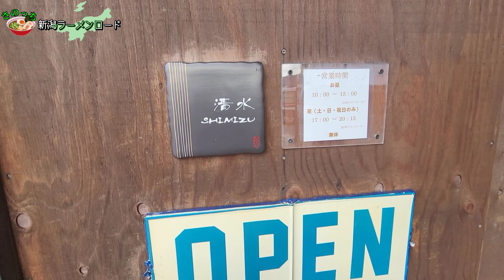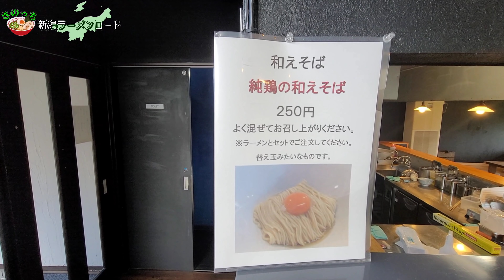さのっち新潟ラーメンロード！第1弾 麺処清水 新潟県南魚沼市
☆どね支援（動画からもできるスパチャみたいなもの）

☆店舗情報☆
麵処清水

☆グッズ
★BASE

★さのっち(SNS)